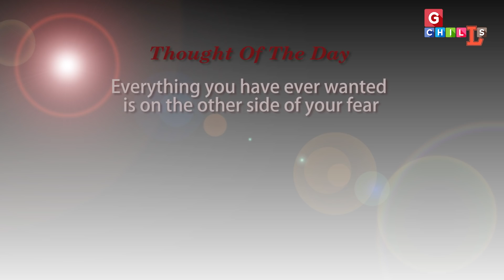विराट कोहली का भारतीय क्रिकेट टीम के कैप्टन बनने तक का सफर . Biography of Virat Kohli.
Virat Kohli, the name is enough to describe success. Great man, great story. Coming from middle class family and now ruling on every one's heart. But how he achieve this success, people don't know. What type of problems he faced, what difficulties he faced, what situation he faced people don't know. In this video we explained all untold chapters of his life. Watch this video and share it.